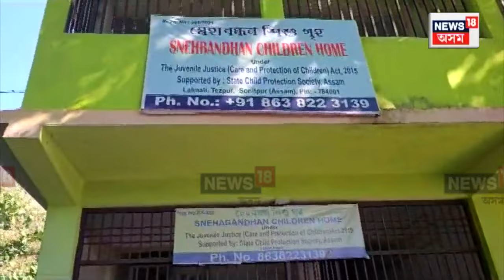Tezpur Child Missing | তেজপুৰৰ লালমাটিত থকা স্নেহবন্ধন শিশুগৃহৰ পৰা তিনিটি শিশু সন্ধানহীন | N18V